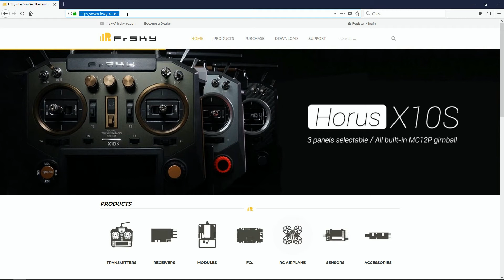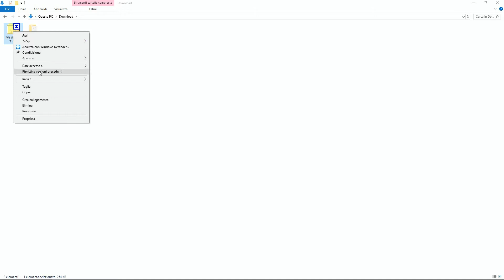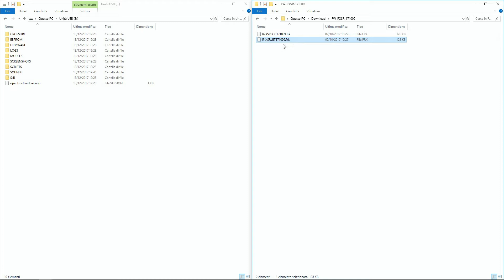Frsky R-XSR - EU LBT \ NON EU FCC Firmware Upgrade